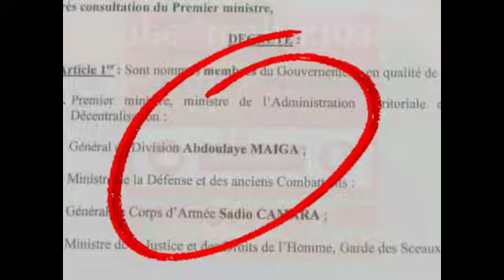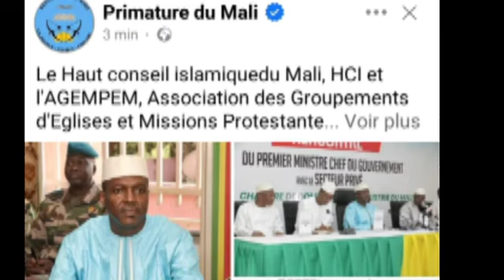Mali:Pm abdoulaye-maïga 48H après sa Nomination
bMali🔴premier ministre abdly-maïga après 48h de sa Nomination